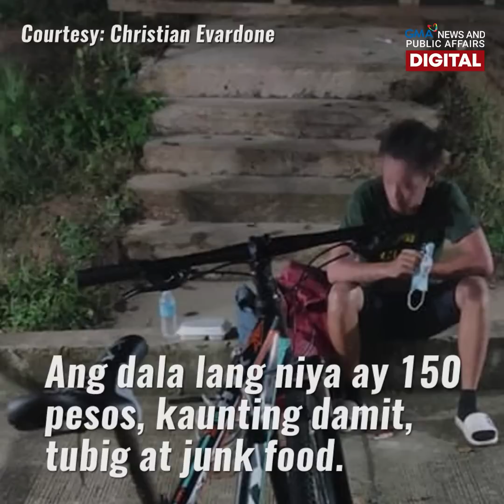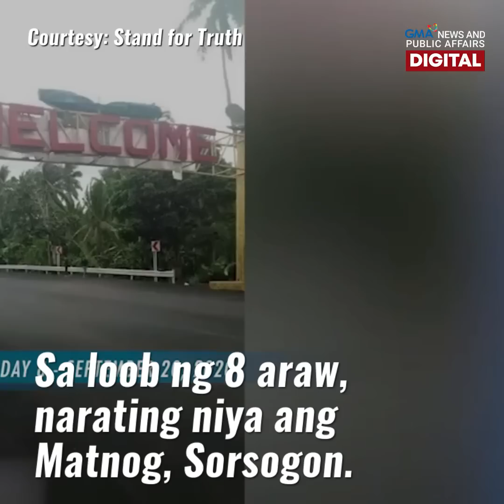GMA News Feed: Lalaki, 10 oras nag-bike pauwi ng Samar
Sampung araw nagbisikleta ang isang teenager na magtataho sa Laguna para lang makauwi sa kanyang pamilya sa Eastern Samar. Ang binata kasi, nawalan ng trabaho sa gitna ng pandemya. At dahil sa kakulangan sa pamasahe, daan-daang kilometro ang kanyang tinahak sakay ng bisikleta.
Kumusta na kaya siya? Alamin sa video.